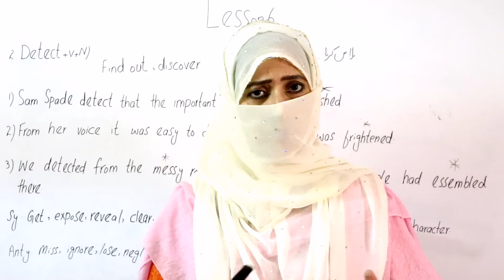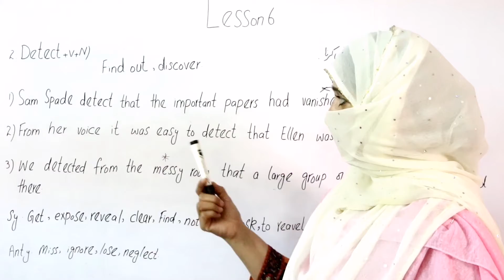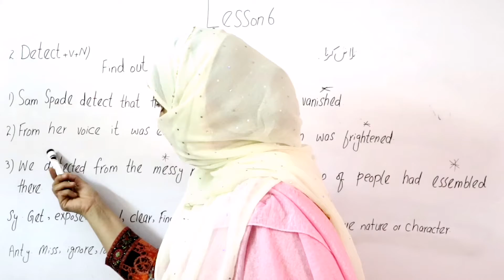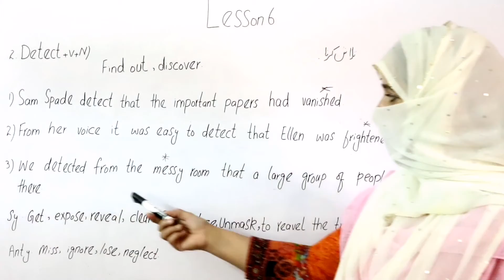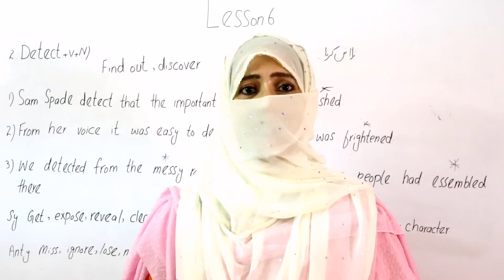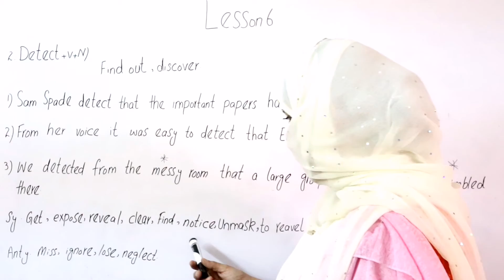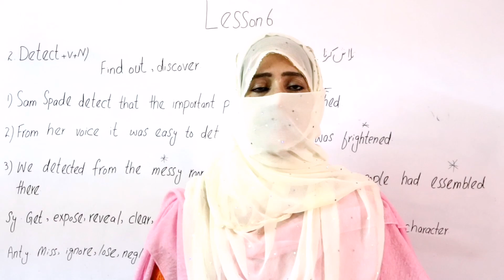504 ESSENTIAL WORDS. WORD =Detect